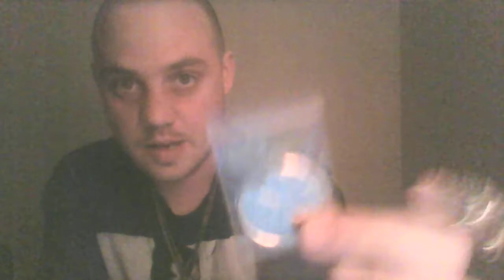A 4 Leaf Clover for Good Luck